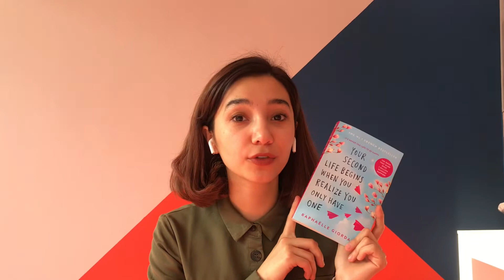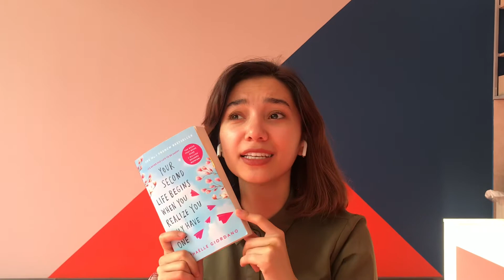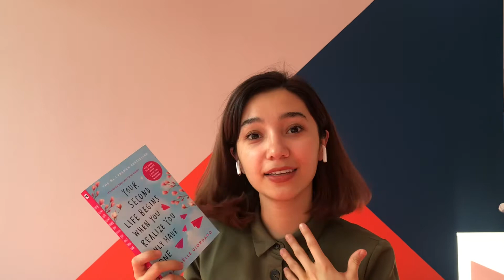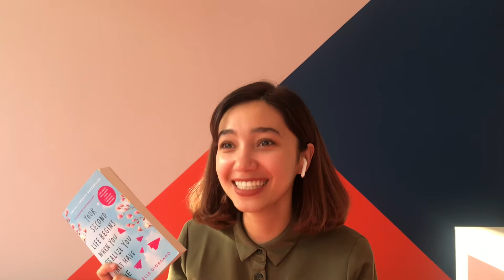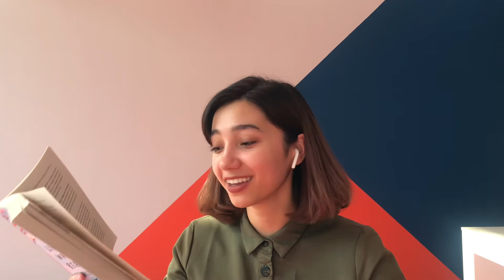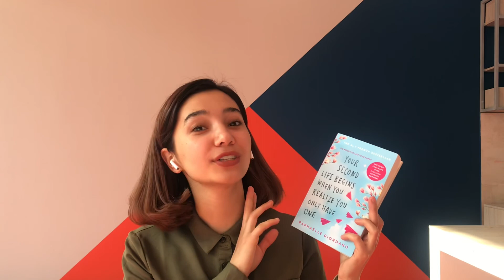Review on the book "Your Second Life Begins When You Realize You Only Have One"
Your Second Life Begins When You Realize You Only Have One: the book that have reached the hearts of more than two million readers across the globe. The book written by Raphaëlle Giordano is a story about the woman who faces obstacles in her life and overcomes all of them.